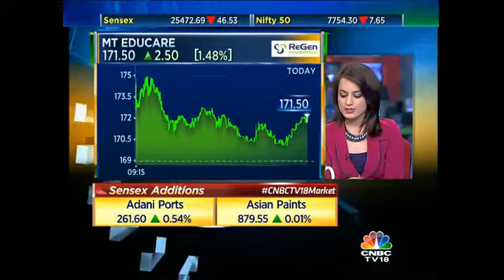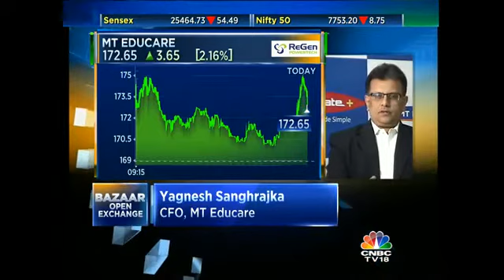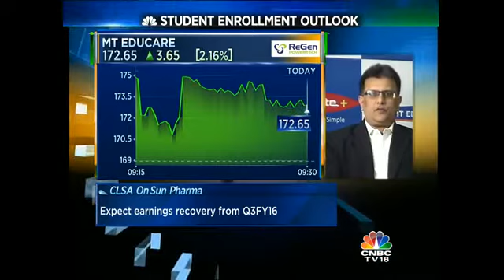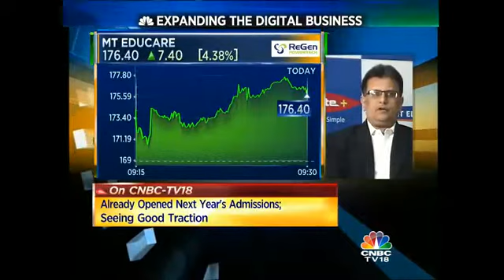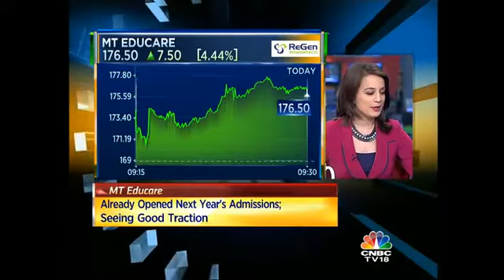MT Educare Launches New App For Students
Yagnesh Sanghrajka, CFO, MT Educare speaks to CNBC-TV18 and shares his opinion on what made the company’s stock jump in the past few days. He also speaks about MT Educare’s newly launched app for students and the company’s future plans. Listen in.